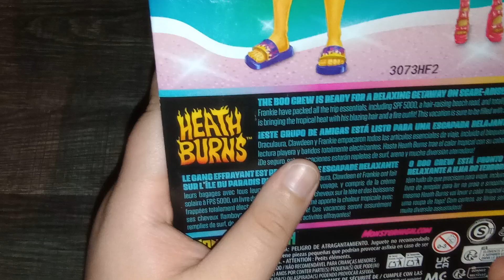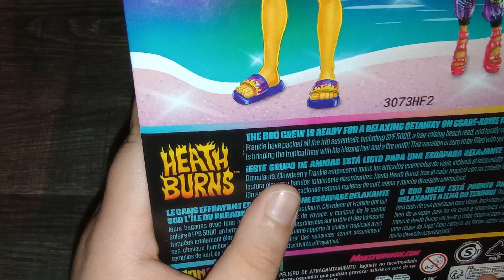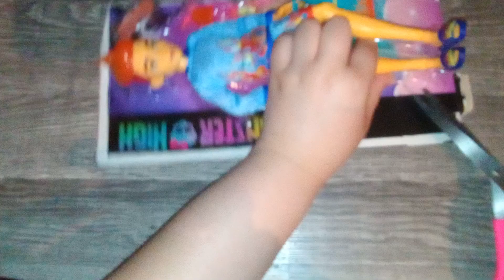Unboxing Monster High Heath Burns Scare-adise g3 doll